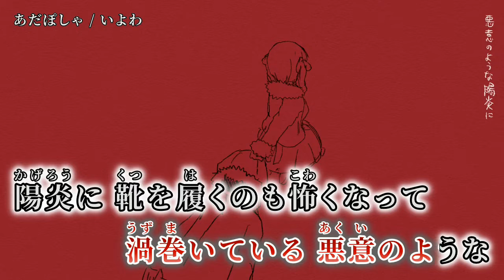【ニコカラ】あだぽしゃ【on vocal】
作詞作編曲・絵・動画：いよわ 様
次▶